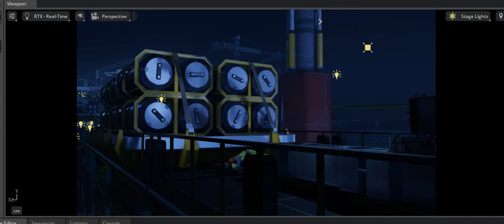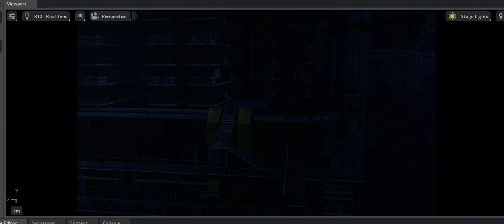The Splinter Production Footage #2